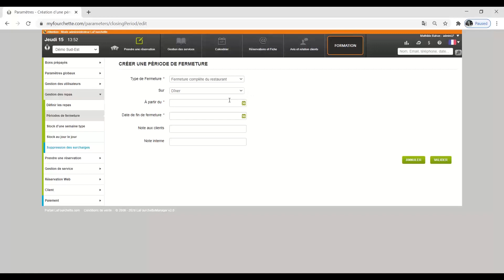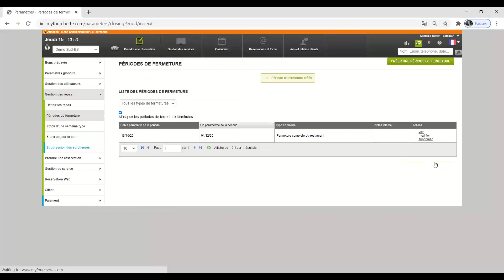TheFork FR - Comment paramétrer vos services, horaires et heures d'ouverture sur TheFork Manager